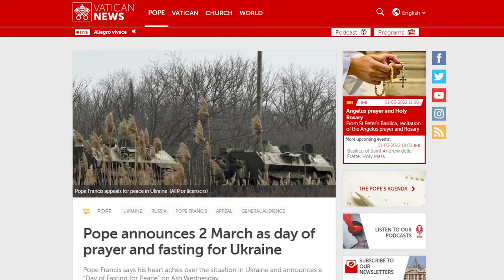Praying for Peace in Ukraine – Bishop Denis Nulty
Bishop Denis Nulty joins with Pope Francis in asking people to make Ash Wednesday and Lent a special time of prayer for peace in Ukraine and the world